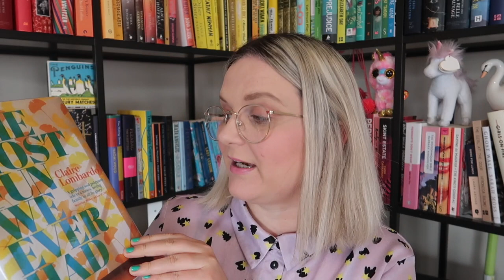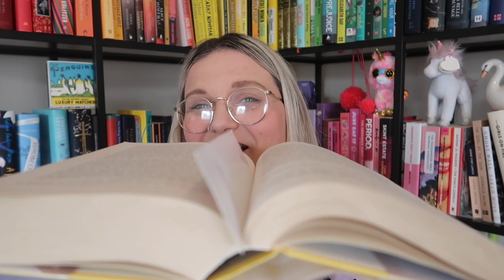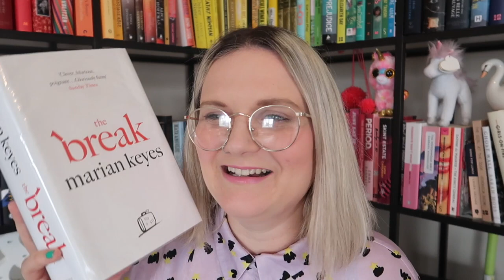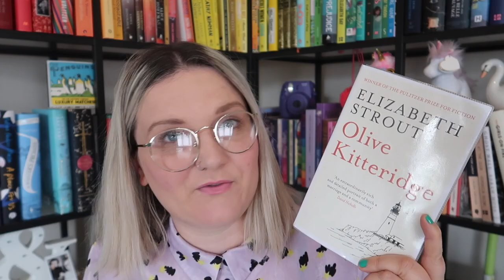Cosy Reading Night TBR | Stay at Home Club III | Lauren and the Books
It's the third Stay at Home Club cosyreadingnight HURRAH!
Friday 17 April
7pm-10pm BST
David and I will be GOING LIVE on Instagram Live at roughly 8pm BST

Books mentioned:
The Most Fun we Ever Had: